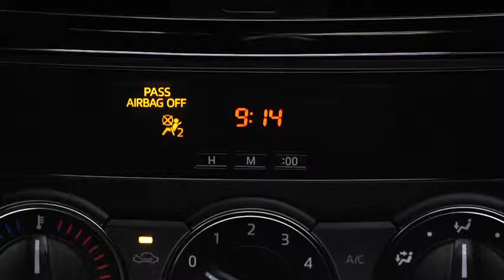2014 CX 5 — Digital Clock Manual Climate Control Mazda USA